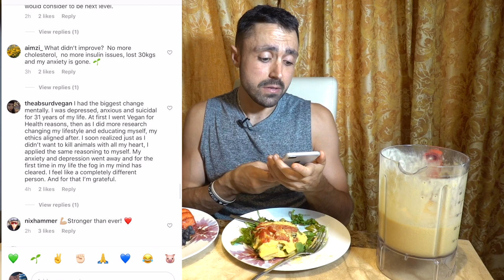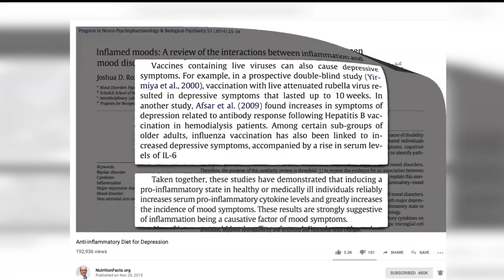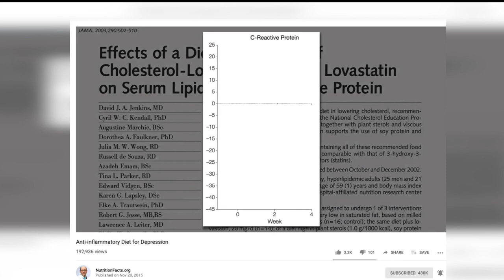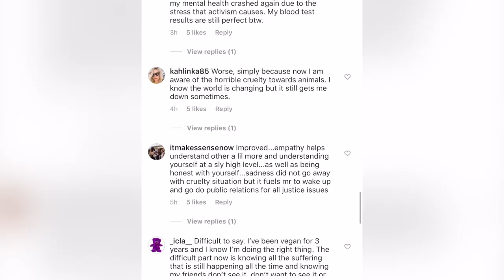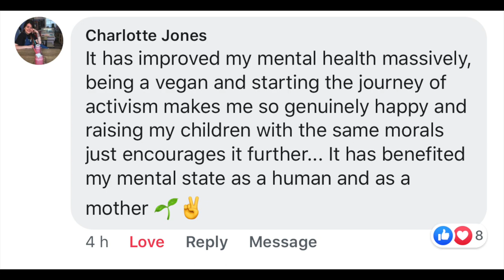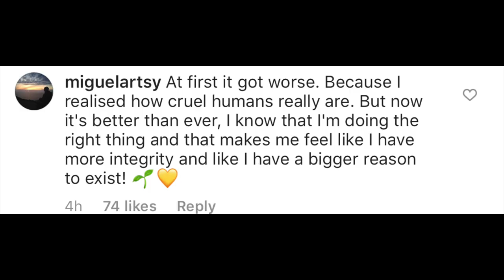VEGANISM CAUSED MY MENTAL ILLNESS?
A serious subject I want to discuss with you all.